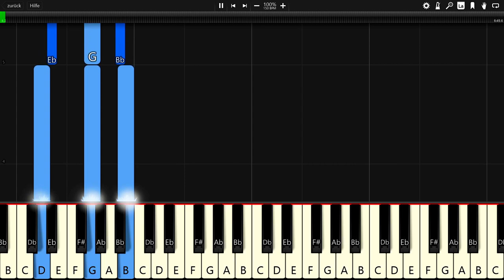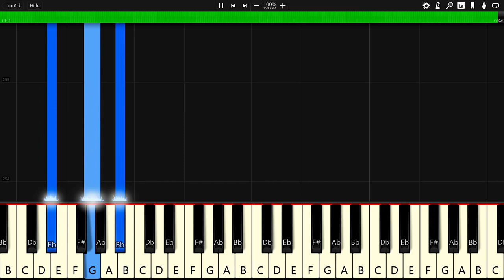Y&V - Lune - Piano Tutorial / Piano Cover 🎹 - Synthesia (+ Free MIDI Download)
In this video you can see a piano tutorial of the song Lune by Y&V. I used the software Synthesia. it is very good software for learning to play the piano.